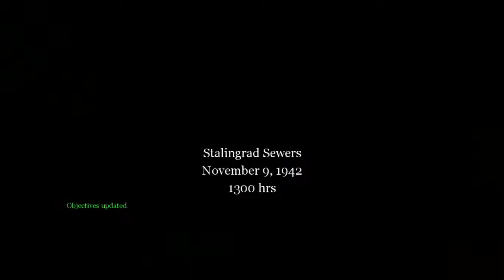Call Of Duty Walkthrough Part 17